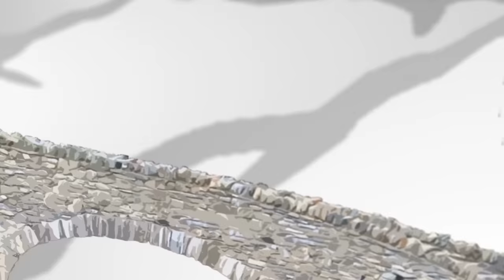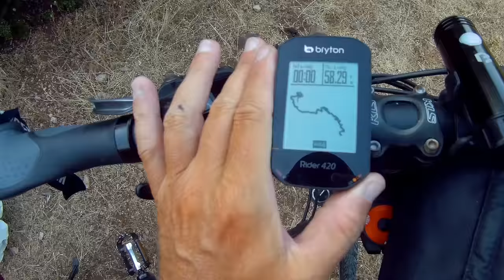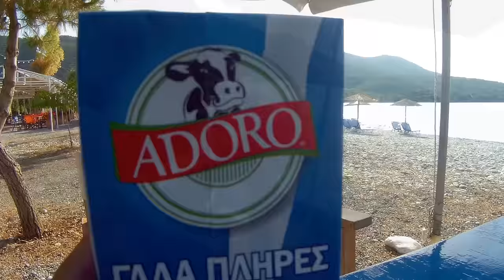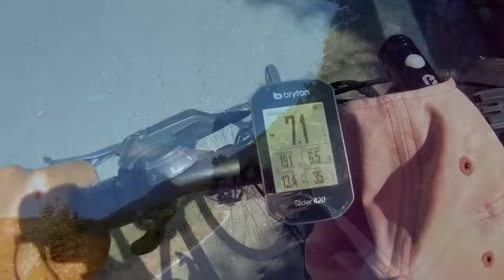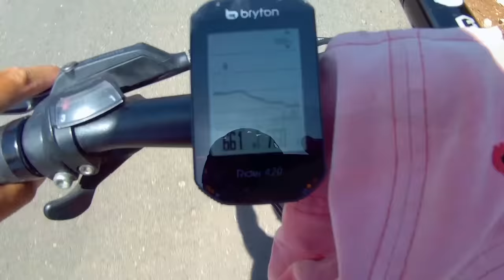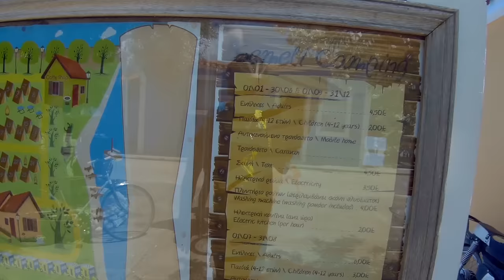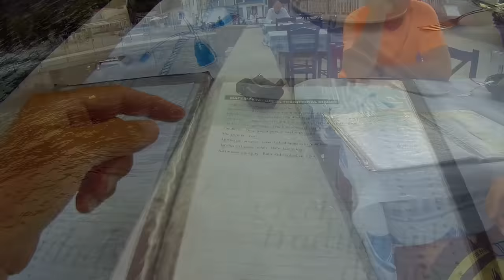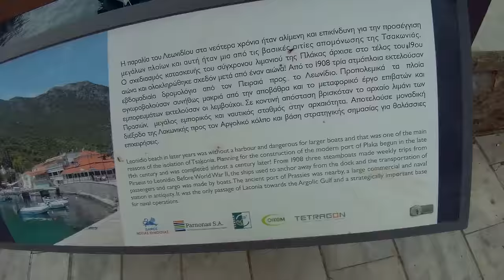Bazi nagy Görög-túra 9.rész: "A világ vége után másféllel" 2021. /1440p/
"Ez  már mindentől annyira távol van, hogy aki itt van, még annak sincs közel"  Görögország dél-keleti csúcsán húzódó Maleas-félsziget, Peloponnészosz egyik legszebb része. Óriási hegyek, eldugodt tengeröblök.  Innentől nem meglepő, hogy kalandoraink egy olyan útvonalon próbálkoznak, ami a térképen nem is létezik. Ennek ellenére sorban veszik az akadályokat, lesz egekbe tekergőző szerpentin, a változatosság jegyében újra kősivatag, egy kietlenségével tekintélyt parancsoló „gigakanyon” is bejelentkezik engedély nélkül, természetesen az „álomtengerpart csobbanással” menüpont és a Borbás Marcsit is meghazudtoló gasztronómiai műsor ezúttal sem maradhat ki…”

Útvonal: Kapsala-Fokiano-Pigadi-Amigdala-Pirgoudi-Trisatila-Leonidio-Plaka beach

Bicycle-tour in Greece 2021.
17 days in mediterran area with bicycle

Camera: Panasonic HX-WA30, Gitup Git 2.